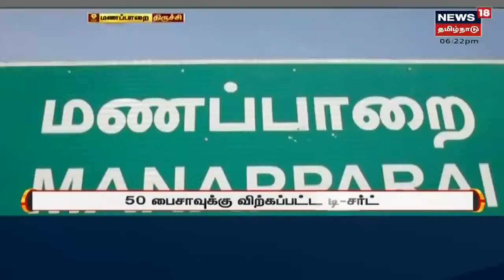Durai Vaiyapuri | " தொண்டர்களின் நிர்பந்தத்தால் தான் அரசியலுக்கு வந்திருக்கிறேன்" - துரை வைகோ | MDMK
மதிமுகவின் தலைமைக்காகச் செயலாளராகத் துரை வைகோ நியமிக்கப்பட்டதற்கு எதிர்ப்பு எழுந்திருக் கூடிய நிலையில் தொண்டர்களின் நிர்ப்பந்தத்தால் அரசியலுக்கு வந்திருப்பதாகத் துரை வைகோ கூறியுள்ளார். செய்திகளை துல்லியமாகவும் துரிதமாகவும் வழங்கும் தமிழகத்தின் முதன்மை செய்தி தொலைக்காட்சி உங்கள் நியூஸ் 18 தமிழ்நாடு.